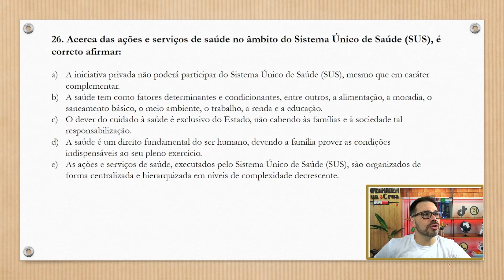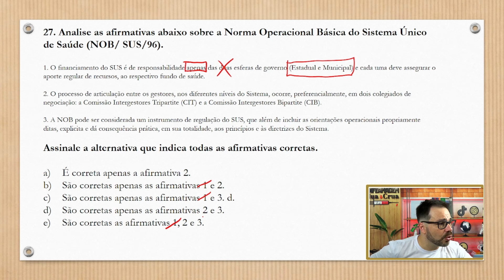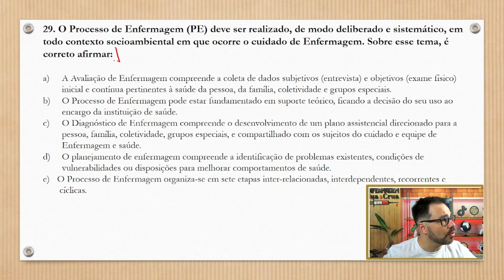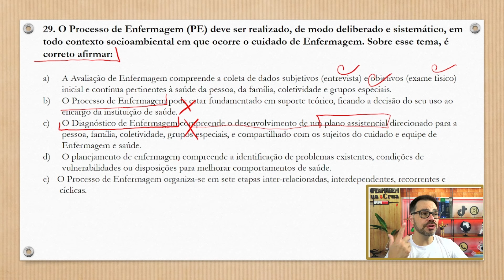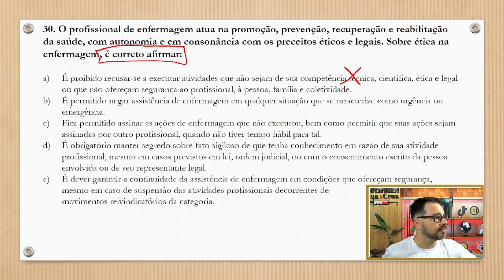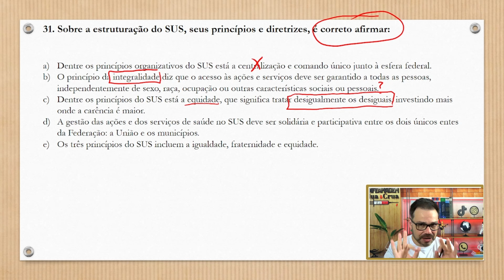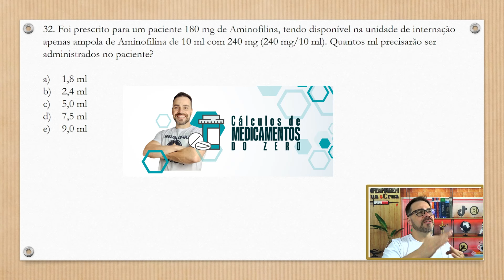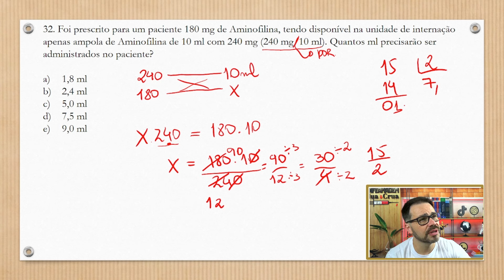CONCURSOS PARA ENFERMEIRO 2024 - BRUSQUE SC - BANCA FEPESE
RESOLUÇÃO DA PROVA DE CONCURSOS PARA ENFERMEIRO 2024,  BRUSQUE SC,   BANCA FEPESE, PARTE 1, então bora assisitir este vídeo que estamos fazendo a primeira parte da resolução.